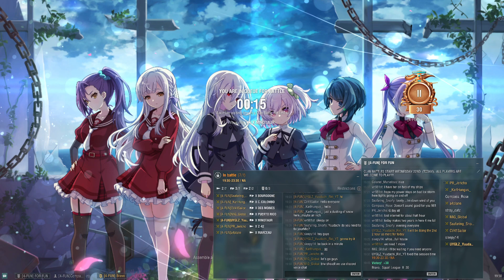World of Warships Clan Battle (Season 20) “Salamander”[4-FUN] vs [TO32]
UYGLZ Music:
World of Warships: Season 20 Clan Battle UYGLZ Music "The Salamander Season" 5 Hour Long